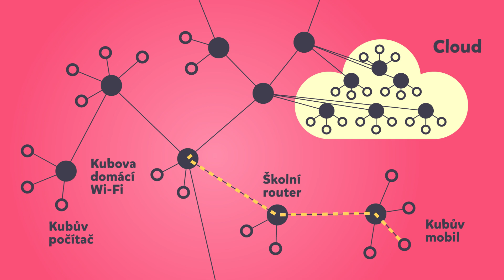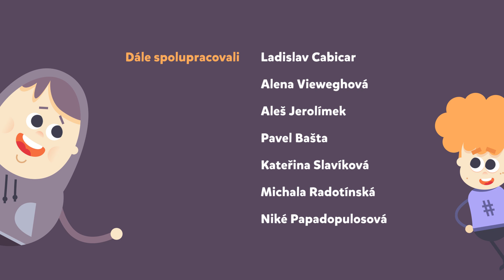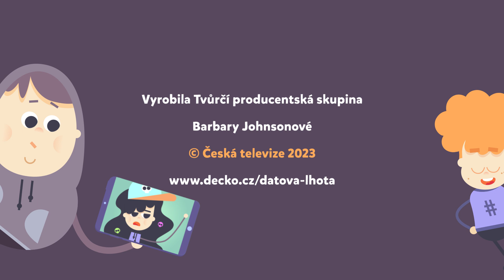Datová Lhota - Jeden cloud nebo mraky počítačů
Zábavně vzdělávací animovaný seriál o světě počítačů a internetu
2. série

2D character animation, rigging, compositing - Nina Mehrendsen
graphic designer - Jan Střelec
Client - Česká televize, 2023